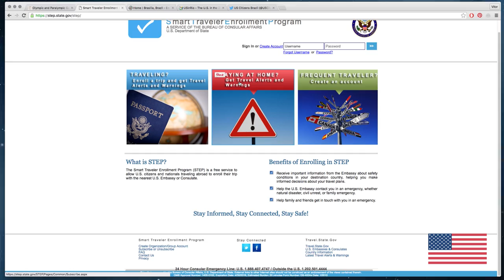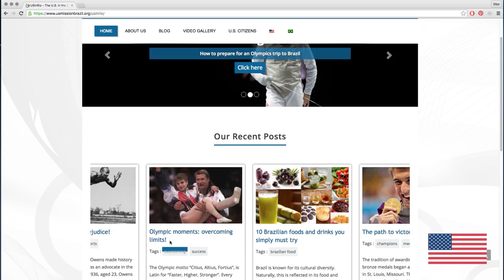Welcome to the 2016 Olympic and Paralympic Games in Rio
2016 Olympics/Paralympics American Citizen Services video series: U.S. Ambassador to Brazil Liliana Ayalde welcomes all American Citizens who will be traveling to Brazil during the 2016 Olympic and Paralympic Games and gives some useful tips and important information to help them have a safe and enjoyable stay in Brazil.

Embaixadora Liliana Ayalde dá as boas-vindas aos cidadãos americanos que estão vindo para a Copa do Mundo 2014 e também dá algumas dicas do que ser feito antes de sua chagada.

Visit U.S. Mission Brazil’s special webpage devoted entirely to information for American Citizens traveling to the Games: